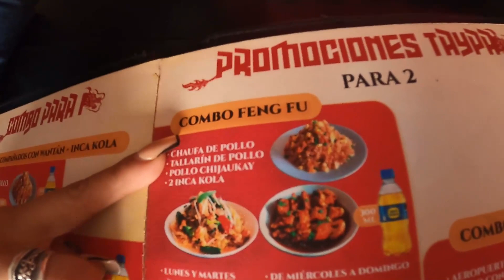NO ES LO QUE ME ESPERABA ? FUIMOS AL CHIFA DE CRISTIAN DOMINGUEZ- EL CHUSKSIENTO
Como siempre,espero les haya gustado este video y no olviden de seguirme en